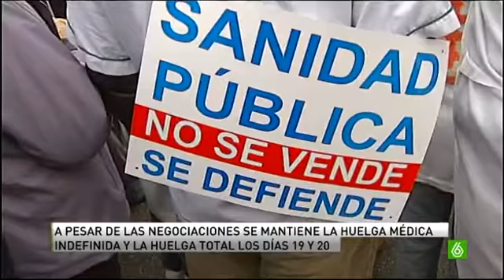Gritos de silencio de miles de 'batas blancas' para frenar la privatización sanitaria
Una nueva manifestación de la 'marea blanca' ha llegado a la Puerta del Sol para guardar cinco minutos de silencio y ejercer más presión para frenar los planes de privatización del Gobierno de la Comunidad de Madrid. El jueves la Asamblea de Madrid aprobará los presupuestos para 2013.